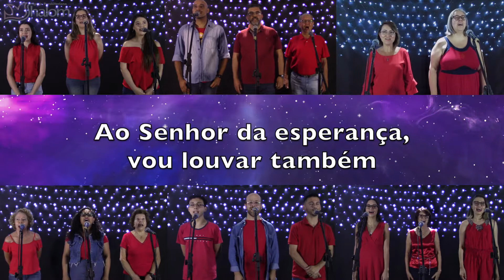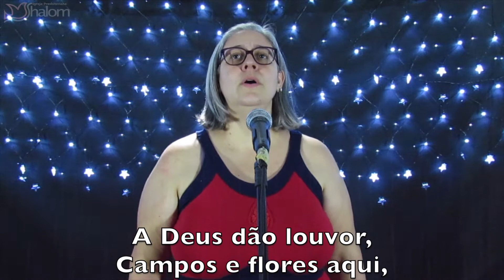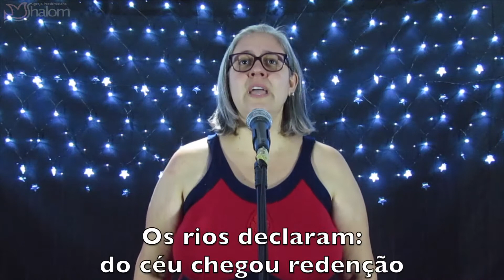TODA TERRA LOUVA | Solo : Lariza Bártholo | Coral da IP Shalom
Daniel Bártholo é Presbítero da Igreja Presbiteriana Shalom de Campinas/SP e Teólogo, formado pela FTSA - Faculdade Teológica Sul-Americana de Londrina/SP